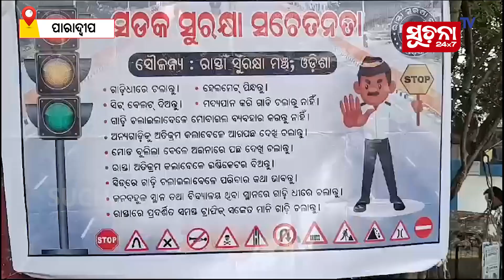ପାରାଦୀପର ଯୁବଗୋଷ୍ଠୀଙ୍କ ଭିନ୍ନ ଢଙ୍ଗରେ ଦୀପାବଳି ପାଳନ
ପାରାଦୀପ ରେ ଭିନ୍ନ ଭାବରେ ଦୀପାବଳି ପାଳନ କଲେ ଯୁବଗୋଷ୍ଠୀ । ଦୁର୍ଘଟଣା ପ୍ରବଣ ପାରାଦୀପ ରାଜରାସ୍ତା ରେ ଦୈନନ୍ଦିନ ସଡ଼କ ଦୁର୍ଘଟଣା ରେ ଅକାଳ ରେ ଯାଉଛି  ଅନେକ ନିରୀହ ଜୀବନ । ଯାହାକୁ ନେଇ ପାରାଦୀପ ଅଞ୍ଚଳରେ ଏକାଧିକ ଯୁବ ସଂଗଠନ ତରଫରୁ ଦୀପାବଳି ଅବସରରେ ସଡ଼କ ସୁରକ୍ଷା ଜନିତ ସଚେତନତାର ବାର୍ତ୍ତା ପ୍ରଦାନ କରିବା ସହିତ ରାସ୍ତାରେ ଯାଉଥିବା ଗାଡି ଚାଳକ ମାନଙ୍କୁ ହେଲମେଟ ପିନ୍ଧି ,ସିଟବେଲ୍ଟ ବାନ୍ଧି, ଏବଂ ନିଶା ସେବନ କରି ଗାଡି ନଚଳାଇବାକୁ ପରାମର୍ଶ ଦେଇଥିଲେ ।

Dear Viewers,